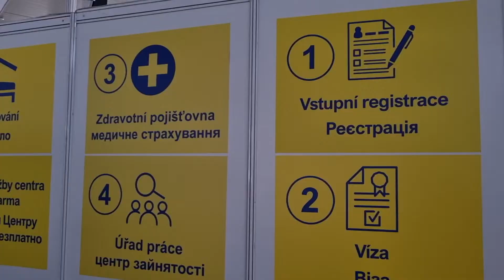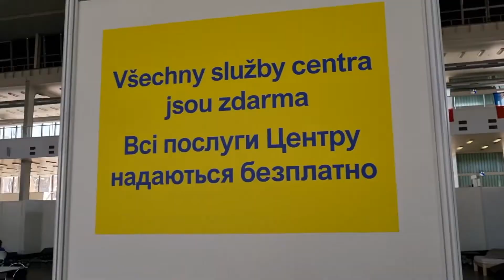CELSUZ - Služby pro cizince v KACPU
Dagmar Sára Norková přibližuje fungování Krajského asistenčního centra a roli pracovníků a dobrovolníků CELSUZ - Služby pro cizince.